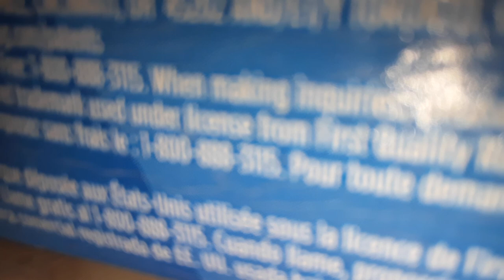Me cansé de quererte (inedita) - Gerardo Magaña el singer del sur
Canción de mis propias compocisones